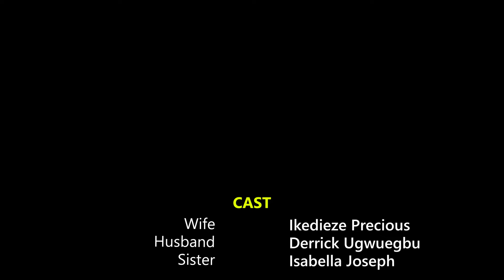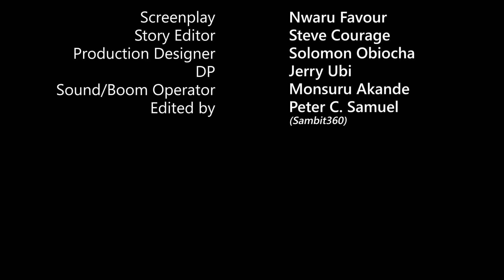WIFE CATCHES HUSBAND CHEATING HER REACTION IS UNEXPECTED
Last Nollywood Movie. Latest Nollywood Movie. Nollywood movie 2023. Nollywood movie 2024. Another Wrong Marriage. Mr. Aloy